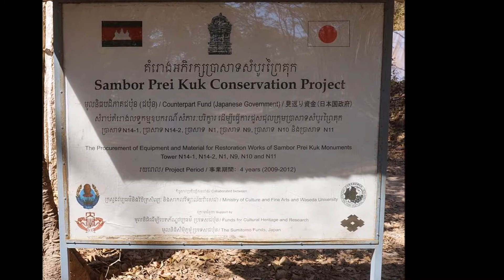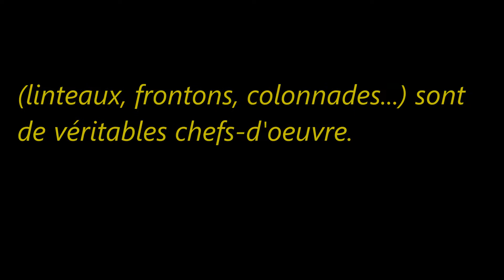La Zone des temples de Sambor Prei Kuk / Site archéologique de l’ancienne Ishanapura